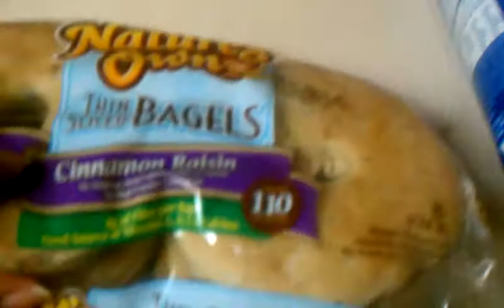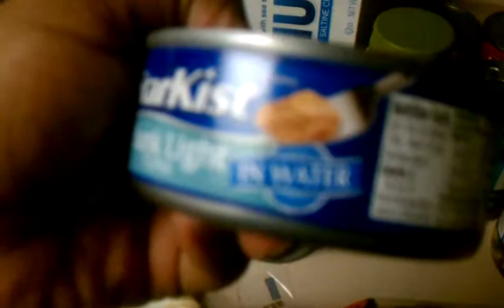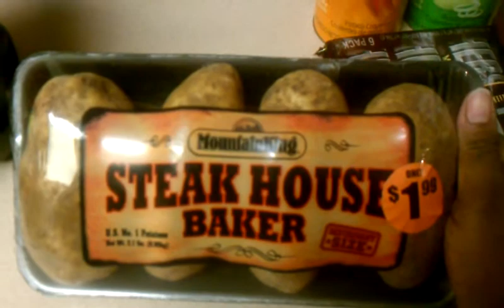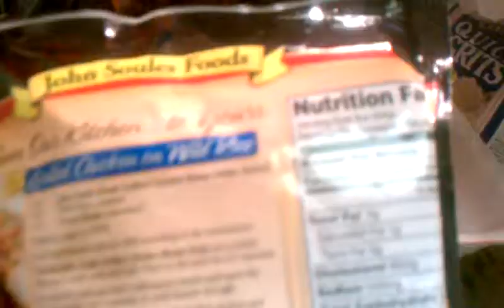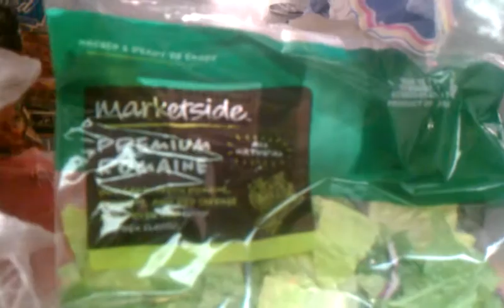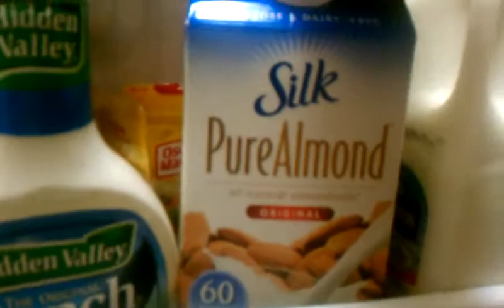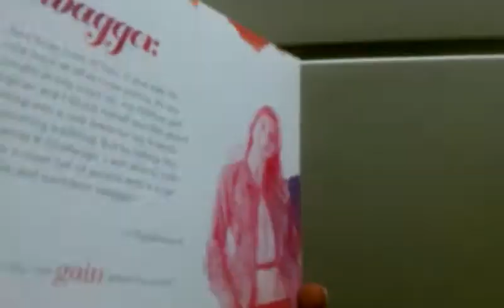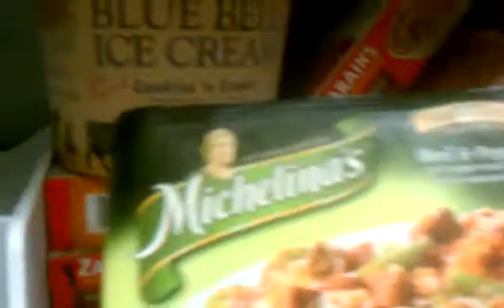Grocery Haul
Food for my diet and my husbands junk food..